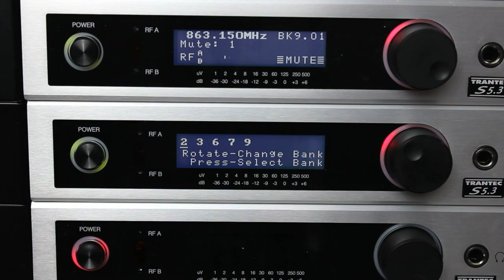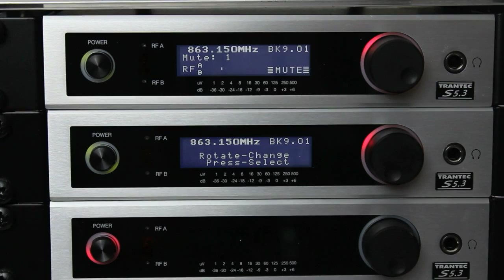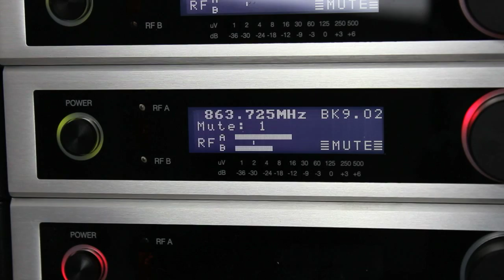TOA Wireless Tutorial #1 - Automatischer Frequenz Scan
In diesem Tutorial zeigen wir Ihnen, wie Sie bei unseren S5-Systemen den automatischen Frequenz-Scan durchführen und die gewünschte Frequenzeinstellung per Infrarot auf Ihren Sender übertragen können.

Bei Fragen zu diesem Tutorial oder anderen Themen aus dem Bereich "Wireless Audio" schreiben Sie uns einfach direkt unter:

Wir freuen uns auch über Ihre Anregungen und Wünsche zu zukünftigen Tutorials!